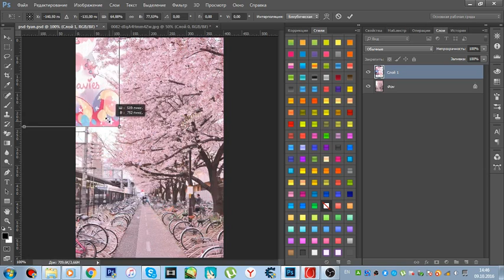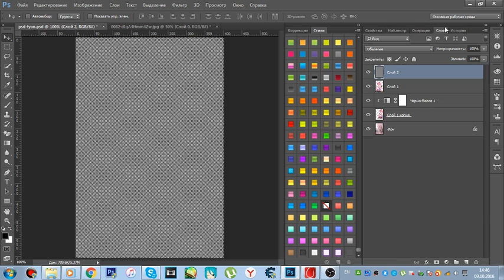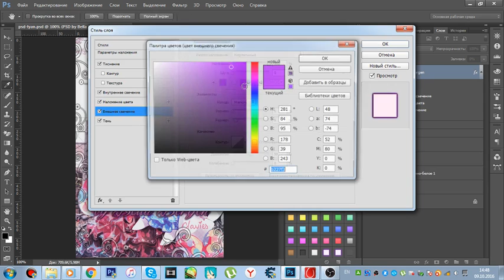Как сделать лёгкую аниме-аву в Photoshop